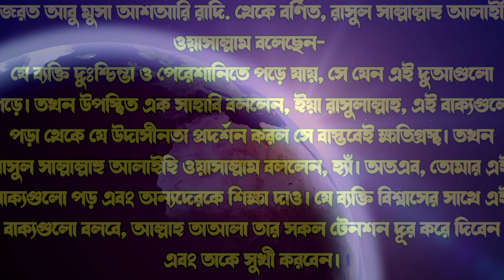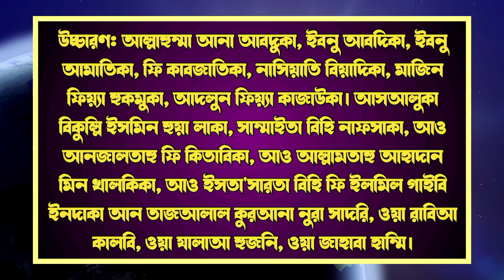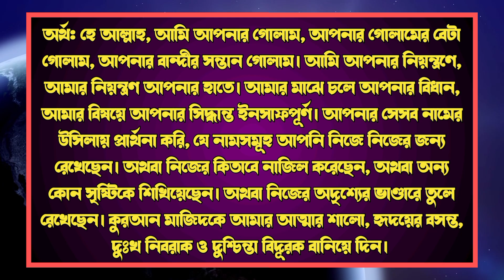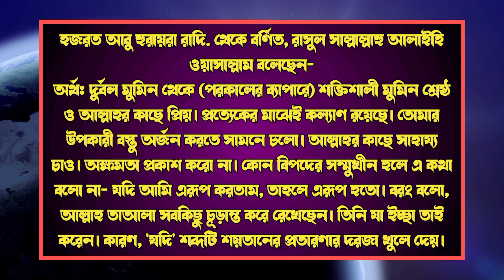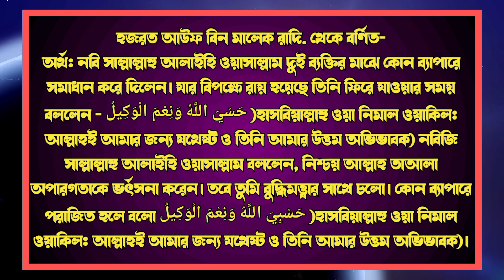দু:শ্চিন্তা ও পে‌রেশান হ‌লে যে দোয়া পড়‌বেন